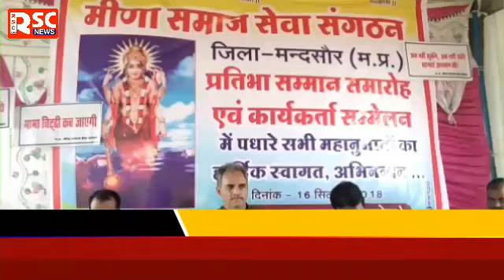RSC News आरक्षण नहीं मिलने से मीना समुदाय हुआ नाराज CM को दी चेतावनी साथ ही प्रतिभा सम्मान भी हुआ